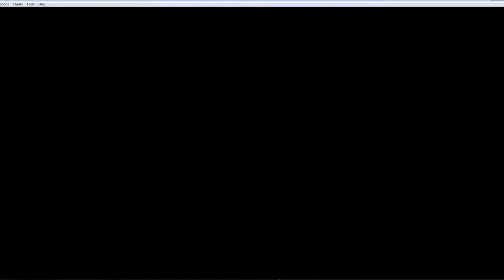Pokemon Clover : Pt3. Son Returns, Rival Fight! Arrival In Gadech City! (Clover ROM-Hack)